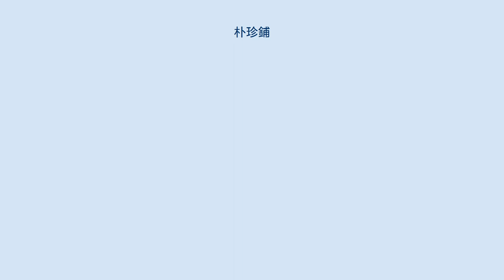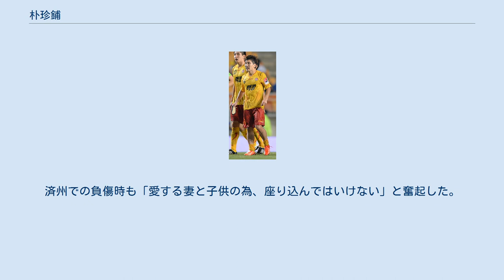朴珍鋪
朴 珍鋪（パク・チンポ、朝鮮語: 박진포、1987年8月13日 - ）は、大韓民国のプロサッカー選手。
ポジションはサイドバックで、K3リーグ・蔚山市民サッカー団に所属している。
 2011年のKリーグドラフトにおいて、城南一和天馬から指名を受けた。
2011年3月5日の浦項スティーラース戦でデビューするも、この試合で警告を受けている。
城南での5シーズンでKリーグでも有数のサイドバックとの評価を得、AFCチャンピオンズリーグにも出場。
2014年より韓国代表にも選出され、同年1月4日のメキシコ代表戦において代表デビューを飾っている。
 兵役の為に入団した尚州尚武FCでは、本来のポジションである右サイドバックのほか、チーム事情もあって左サイドの経験もした。
当時の尚武監督趙眞浩は朴の自己犠牲の精神を高く評価した。
2015年にはKリーグチャレンジベストイレブンに選出された。
 2016年に兵役を終えた朴であったが、古巣・城南のKリーグチャレンジ降格を機に、2017年より済州ユナイテッドFCへ移籍した。
済州ではこれまでのキャリアにない大怪我に見舞われている。
 2019年シーズンをもって済州を退団し、2020年3月に故郷蔚山に幼児・小学生向けサッカースクール「 朴珍鋪フットボールアカデミー」を開設。
2021年にK3リーグの蔚山市民サッカー団に入団し現役復帰した。
 妻との間に2人の子宝に恵まれている。
済州での負傷時も「愛する妻と子供の為、座り込んではいけない」と奮起した。
 城南一和天馬